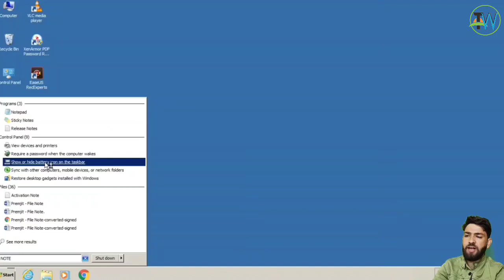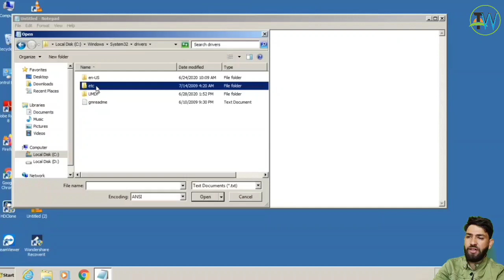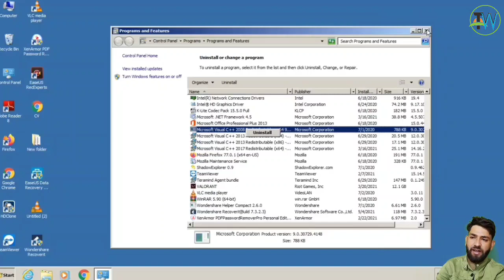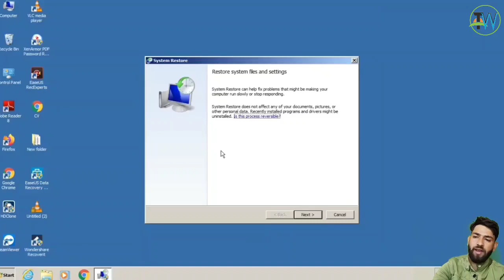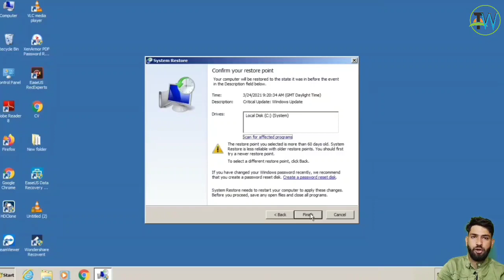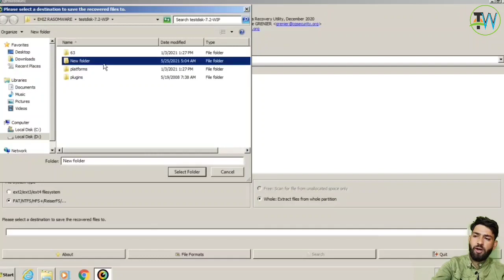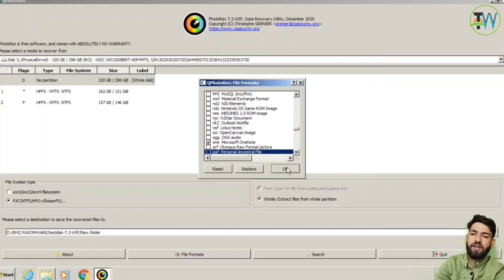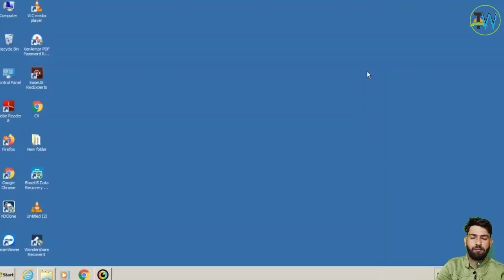Ehiz Virus Ransomware [.Ehiz] Removal and Decrypt .Ehiz Files | Ehiz file Recovery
Ehiz File Virus Ransomware [.Ehiz Removal and Decrypt. Ehiz Files

Ehiz is a ransomware which belongs from stop djvu family once you will get this virus all of your files will be encrypted and you will not be able to open of your files,so you need to remove this malware to make your PC workable again

Best antivirus with stop djvu Ransomware Protection

Photo rec Testdisk photo Rec
downlaod it carefully and check your operating system first